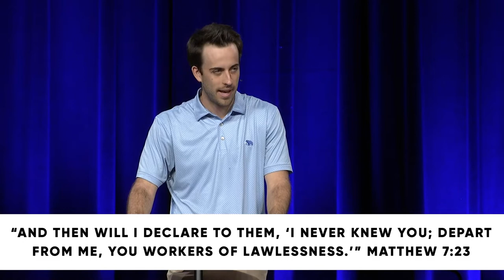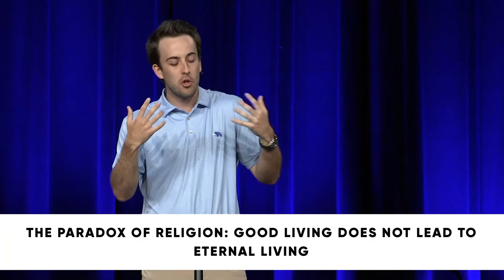The Gospel According To Jesus: Known By Your Fruit // Grant Glover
PRIMARY SCRIPTURE:
15 “Beware of false prophets, who come to you in sheep's clothing but inwardly are ravenous wolves. 16 You will recognize them by their fruits. Are grapes gathered from thornbushes, or figs from thistles? 17 So, every healthy tree bears good fruit, but the diseased tree bears bad fruit. 18 A healthy tree cannot bear bad fruit, nor can a diseased tree bear good fruit. 19 Every tree that does not bear good fruit is cut down and thrown into the fire. 20 Thus you will recognize them by their fruits.
21 “Not everyone who says to me, ‘Lord, Lord,’ will enter the kingdom of heaven, but the one who does the will of my Father who is in heaven. 22 On that day many will say to me, ‘Lord, Lord, did we not prophesy in your name, and cast out demons in your name, and do many mighty works in your name?’ 23 And then will I declare to them, ‘I never knew you; depart from me, you workers of lawlessness.’

KEY POINTS
Deconstruction without reconstruction is a tragedy.
The problem of doctrine is that bad teaching leads to bad living.
The fruit of the godly combines good teaching and good living.
False teachers gain an audience among those who don’t know the truth.
In our current cultural context, false teaching usually looks like Jesus plus something.
The paradox of religion is that good living does not lead to eternal living.
The pattern of grace leads to fruitful teaching and fruitful living.
Grace motivates our obedience. We fail, but we run back to grace – back to Jesus, who loves to love us.
MEMORY VERSE
Ask God to write this word on your heart this week:
“So, every healthy tree bears good fruit, but the diseased tree bears bad fruit.”

1: Is it possible to claim to know Jesus and be mistaken? How would we know?

2: How can living a “good life” without Jesus lead to destruction?

3: How would you define a “good life?”

4: How do you think Jesus defines a “good life?”

5: In our current cultural context, false teaching usually looks like Jesus plus something. Where in your life do you see yourself falling for this lie?

6: Review this week’s memory verse (Matthew 7:17) and answer the following questions.
· If every healthy tree bears good fruit, what do you think goes into making a tree healthy?
· Honestly, how do you feel today? Do you feel healthy? Why or why not?
· Where have you witnessed the Spirit of the Living God bearing good fruit in your life lately?
· What is one change you can welcome this week to pursue healthy, fruit-bearing living?

7: Pastor and author Jon Tyson says, “The kind of person you are is as important as the gospel you preach, because you will tear down with your life that which you build with your pulpit.”

Even if you do not step up to preach the Word of God at a pulpit in church each Sunday, how does Tyson’s statement resonate with you as you consider your personal life and witness?

8: Read John 15:4-5. How do these words of Jesus speak to the message of hope God is writing on your heart today?

PRAY
Lord, we confess we often call on your name but forget your will. Somewhere along the way, we stop listening and responding to your call as we once did. We welcome ravenous wolves in our lives, believing them to be harmless sheep. Lord, you see the carnage of our hearts we unknowingly fed to the wolves. Rescue us in your truth. Restore to us the joy of our salvation. Teach us to love your will just as much as we love your name.